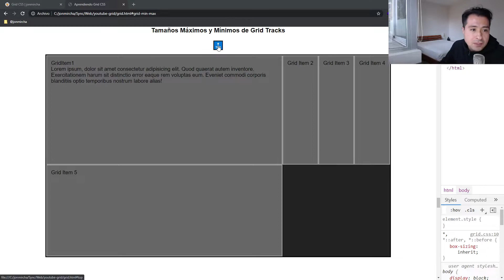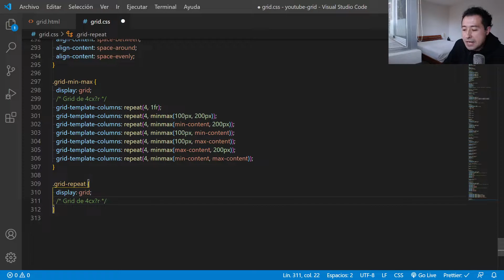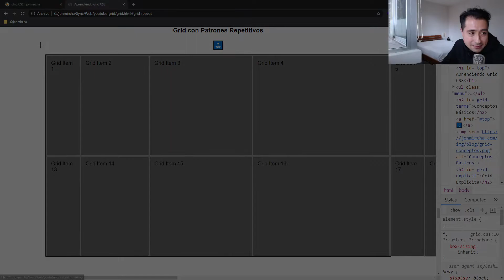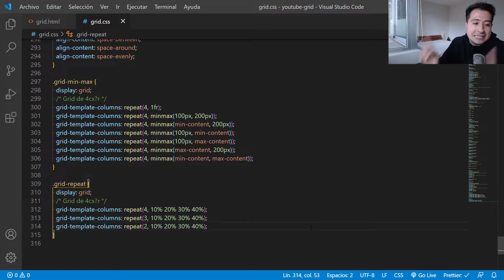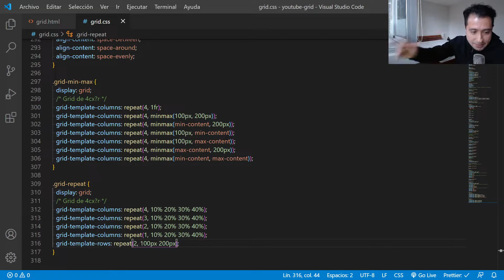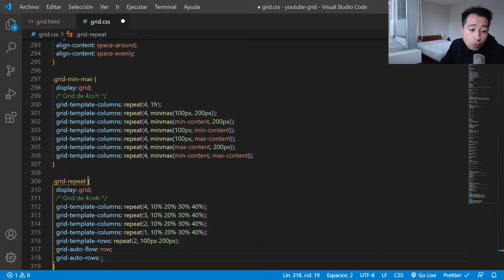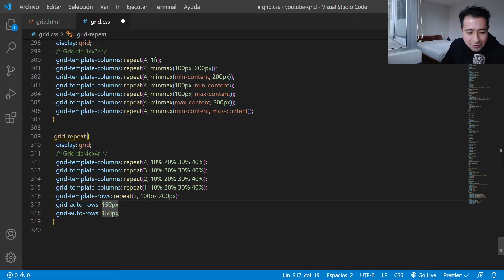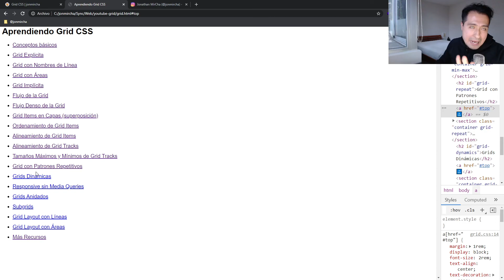Curso Grid CSS: (13/17) Grids con Patrones Repetitivos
En este video del curso de GridCSS te explico cómo crear Grids con patrones repetitivos haciendo uso de la función repeat.